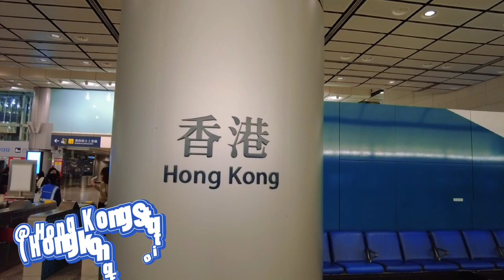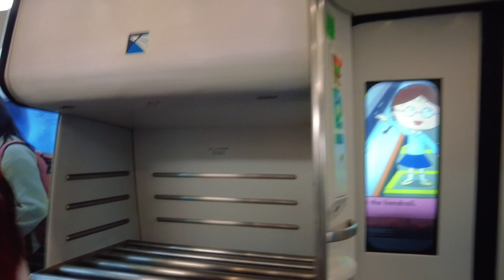Trip To Hong Kong #08 Shuttle Bus From Cosmo Hotel To Airport Express Station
The shuttle bus for guests who stayed at Cosmo Hotel & Dorsett Hotel in Wan Chai HK
To Airport Express Station for free

Song:
Copy & Paste :
AgusAlvarez - Good Summer